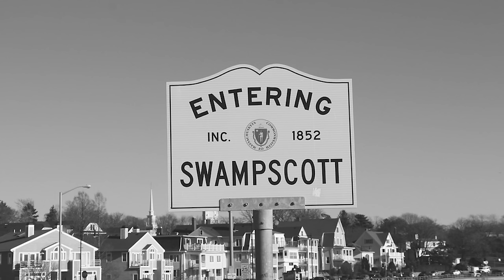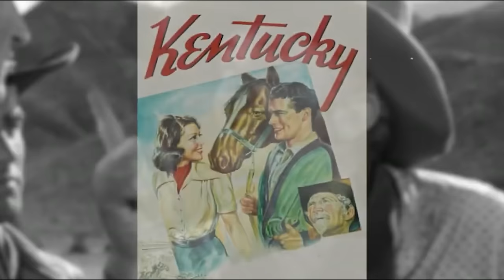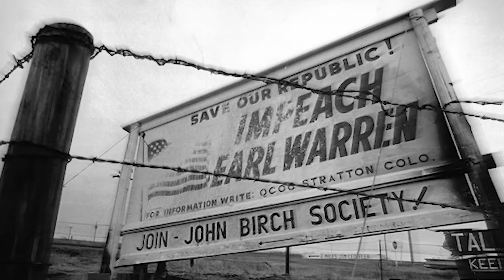Walter Brennan Was The Most Evil Man in Hollywood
In Hollywood's Golden Age, behind the glittering façade of fame and accolades, lurked shadows few dared to explore. Walter Brennan, a three-time Academy Award winner, epitomized the quintessential American character on screen.